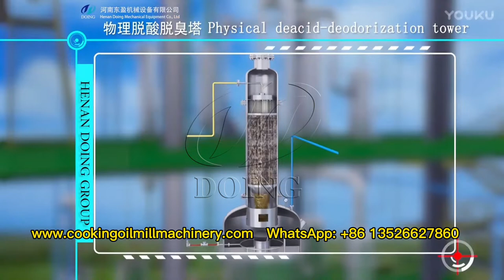Rice bran oil production process——Rice bran oil refining process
Henan Glory Company latest designed 3d animation video of rice bran oil refining machine, shows how the fully continuous rice bran oil refinery plant works. The whole refining process includes working flow of degumming, deacidification, decolorization and deodorization process.
General speaking, for 30tpd and above, the full-continuous edible oil refinery plant is more popular than batch type edible oil refinery plant and semi-continuous edible oil refinery plant, because it has many outstanding advantages, as follows:
1. Suited for high-capacity production lines ;
2. Save engine;(Input/output heat can be recoveried)
3. Save manpower, most of the work is controlled by PLC automatic control system;
4. Low manning level.